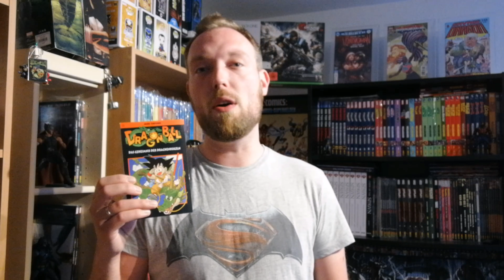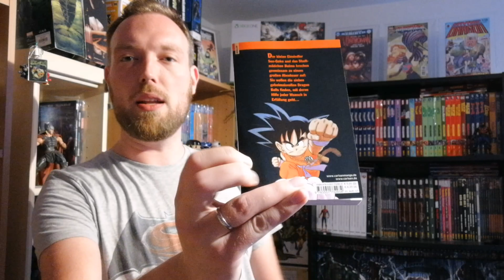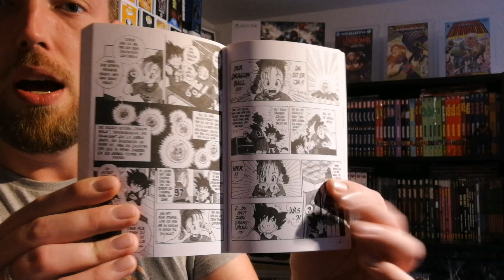Dragon Ball - Das Geheimnis der Drachenkugeln | Manga Review | Band 1 der Saga bzw der Reise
So Jungs und Mädels, jetzt ist es endlich so weit. Ich stürze mich auf die wohl am meisten gefeierte Manga Serie überhaupt. Dragon Ball! Ich habe vor jeden Band ein eigenes Video zu verpassen, so das man anhand meiner Reviews auch den Weg der allseits sehr beliebten Helden aus dem DB Universum mit verfolgen kann...